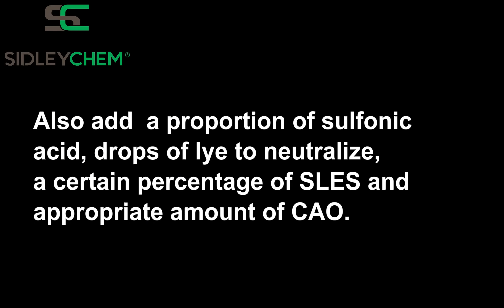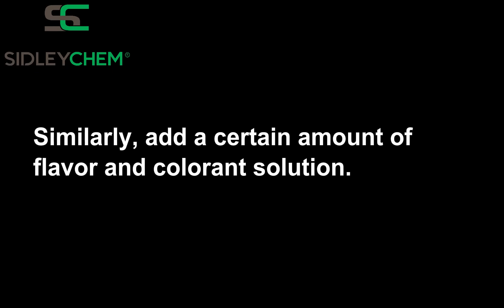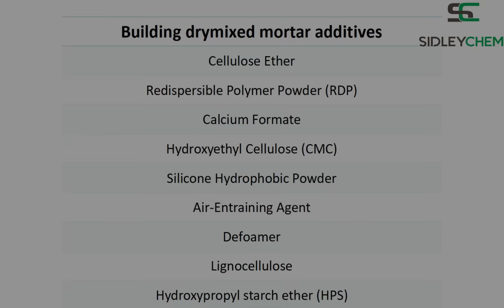Application of HPMC in laundry detergent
HPMC D902, 904, 906 products through a special process have very good thickening properties, better compatibility with surfactants, better salt and alkali resistance. It is very suitable for the production of detergent products. Priority is given to D904 and D906 products, which have excellent thickening performance and excellent transparency in various formulation systems.